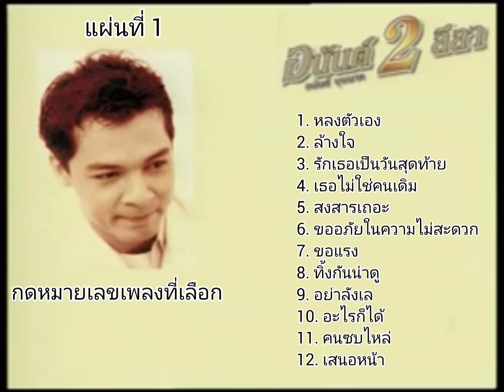Opening to VCD Karaoke อนันต์ บุนนาค อัลบั้ม อนันต์ 2 ลีลา (2003) (Disc 1)